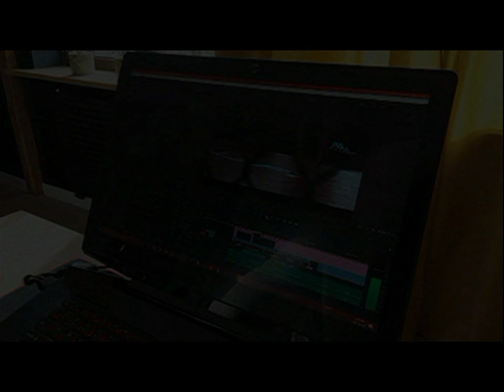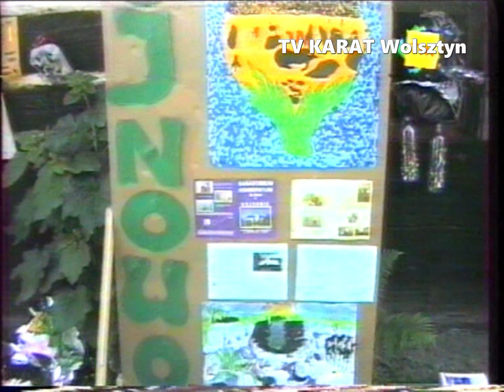05.06.1998 Wolsztyn TV Karat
Konkurs ekologiczny szkół specjalnych.